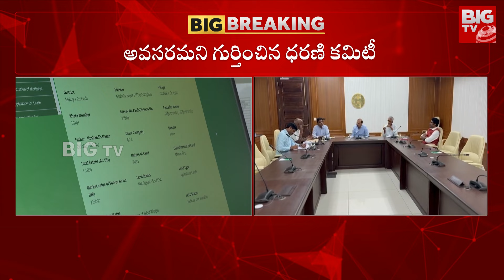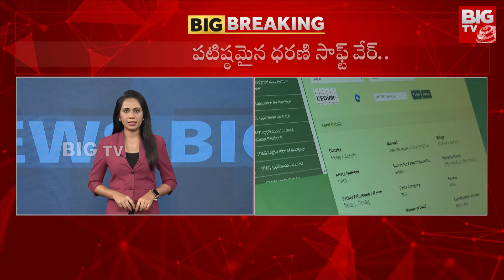Dharani Committee Meeting : సచివాలయంలో ముగిసిన ధరణి కమిటీ..| BIG TV LIVE